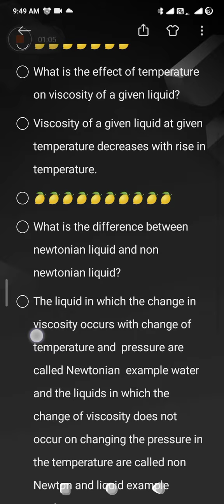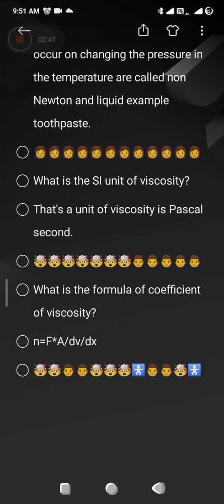What is the effect of temperature on viscosity of liquid and gases(@jeesudhanshu )